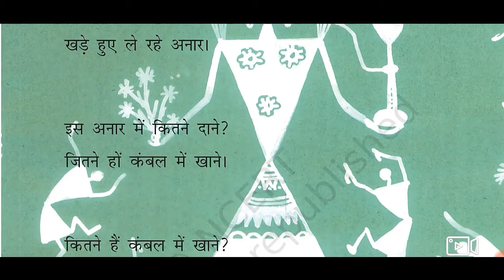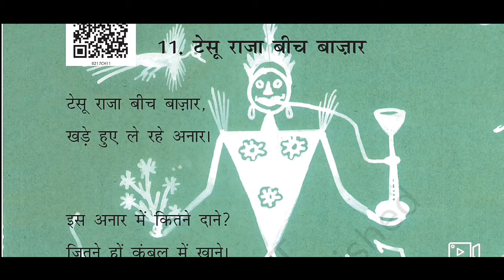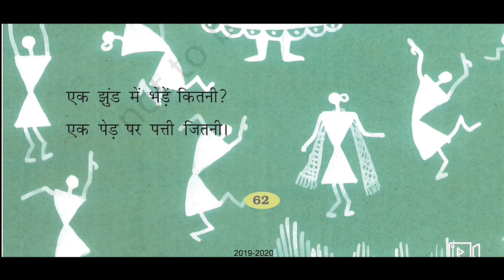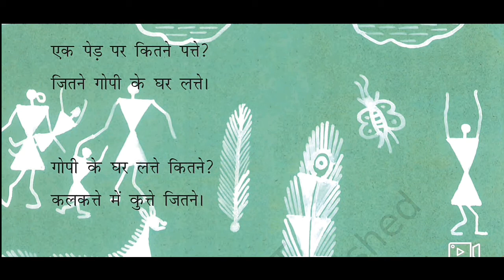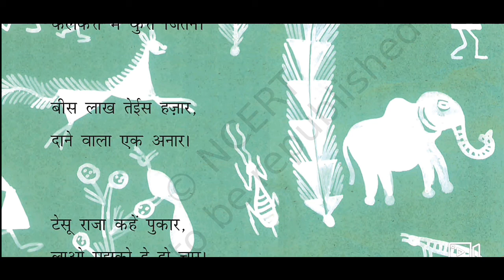Tesu Raja Beech Bazar Poem | टेसू राजा बीच बाज़ार |Class 2nd Hindi Chapter 11 | NCERT Class 2 Rimjhim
Tesu Raja Beech Bazar | टेसू राजा बीच बाज़ार | Class 2nd Hindi Chapter 11 | NCERT Class 2 Rimjhim